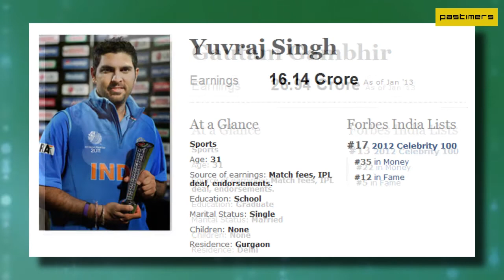The India's Most Powerful Cricket Stars List - Forbes